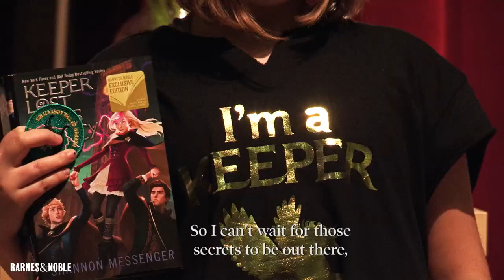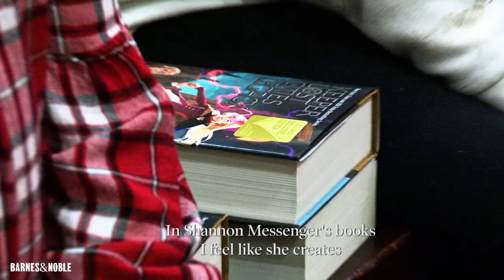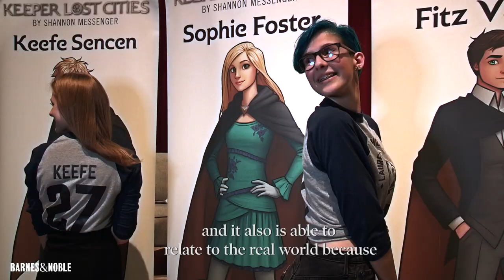Shannon Messenger talks LEGACY!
We talked with Shannon Messenger and excited fans about LEGACY, the latest book in the Keeper of the Lost Cities series!

This exclusive Barnes & Noble edition contains a special annotated scene from an early draft of LEGACY!

Illusions shatter—and Sophie and her friends face impossible choices—in this astonishing eighth book in the New York Times and USA TODAY bestselling Keeper of the Lost Cities series.

Only this first edition includes an exclusive extra scene from Tam’s point of view as well as beautiful illustrated endpapers from Shannon Messenger.

Sophie Foster wants answers. But after a lifetime of lies, sometimes the truth is the most dangerous discovery. Even the smallest secret comes with terrifying new responsibilities.

And Sophie’s not the only one with blank spots in her past, or mysteries surrounding her family. She and her friends are part of something much bigger than they imagined—and their roles have already been chosen for them.

Every clue drags them deeper into the conspiracy. Every memory forces them to question everything—especially one another. And the harder they fight, the more the lines blur between friend and enemy.